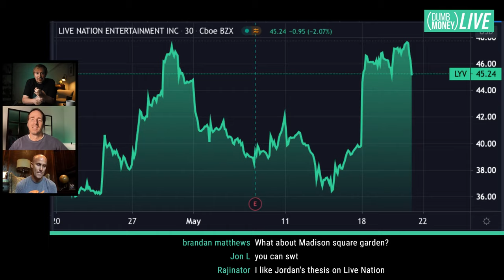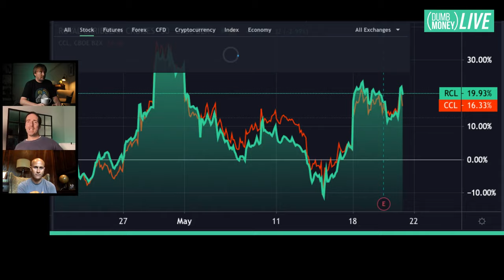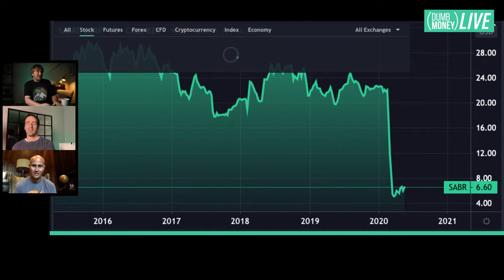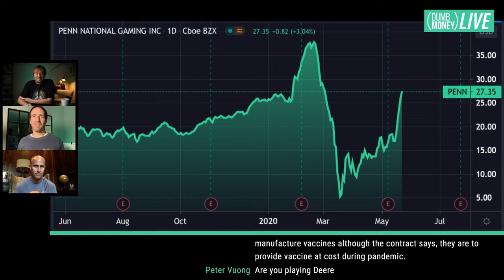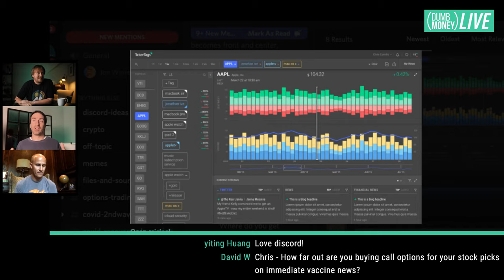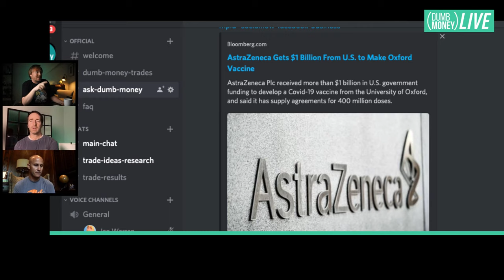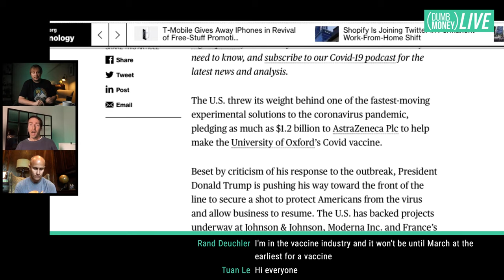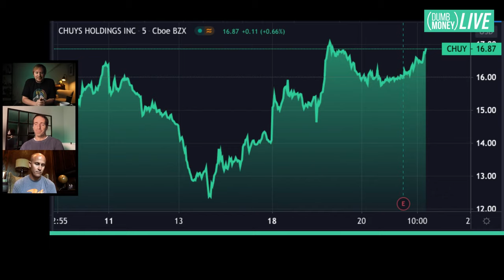These stocks will 🚀 — Is YOUR portfolio ready?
The stock market doesn’t need a vaccine. It just needs positive news about the possibility of a vaccine. That’s what saw Monday. The positive interim phase 1 trial press release from biotech Moderna was a great trial run for investors. Today on Dumb Money Live, what news are we looking for? What stocks will benefit most? And more importantly, how are we are tming our entry points on the next news of a vaccine?